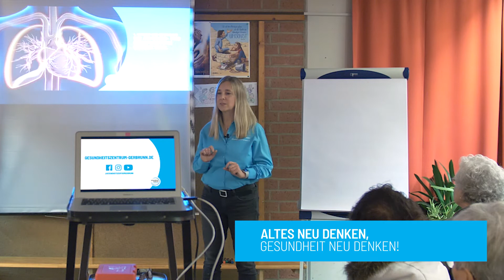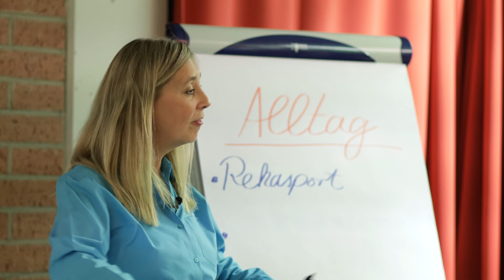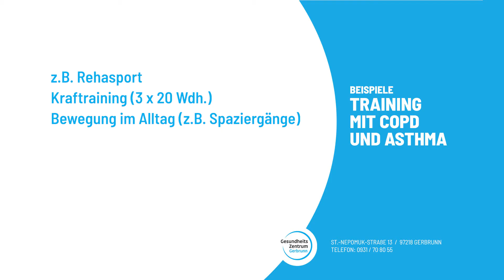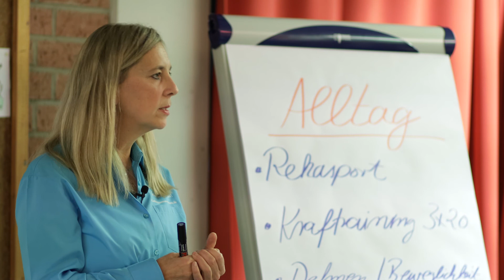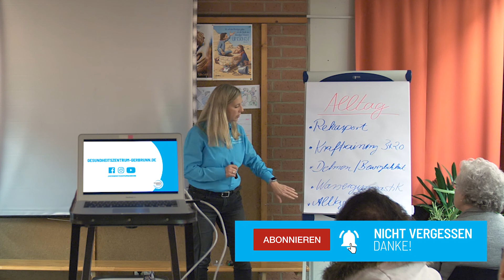Gesundheitszentrum Gerbrunn I Aktiv mit COPD oder Asthma | Tipps bei chronischer Erkrankung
Natürlich bedeutet eine chronische Erkrankung eine große Herausforderung in allen Bereichen des Lebens. Trotzdem liegt es immer an dir, wie du mit der Situation umgehst. Es ist für dich und deine Gesundheit wichtig, dass du dich nicht zurückziehst und hängen lässt. Lass dein Leben nicht von der Angst bestimmen.
Mit den Tipps in diesem Video möchten wir dir dabei helfen, trotz der Erkrankung wieder regelmäßige Bewegung in deinen Alltag zu integrieren.

In diesem Video erfährst du mehr darüber, welche positive Folgen regelmäßige Bewegung hat:
Mit unsrem individuellen Gesundheitscoaching können wir dich bei deinem Gesundheitsziel unterstützen
Du brauchst eine extra Dosis Motivation? Dann schau gerne in unsere Playlist zum Thema Ziel rein: